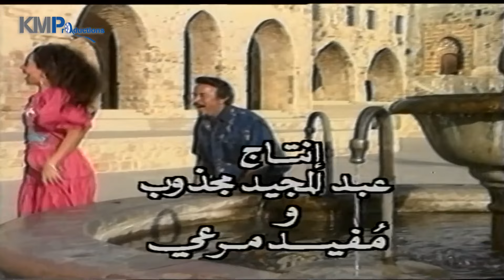مسلسل مع فائق الاحترام الحلقة 3 بطولة مجدي مشموشي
مسلسل مع فائق الاحترام
سيناريو وحوار وتمثيل عبد المجيد مجذوب
اخراج نبيل بشاره
بطولة
سناء حامد
مجدي مشموشي
ساندرين نور
وفاء طربيه
كمال الحلو
عمر ميقاتي
ميشال تابت
وغيرهم